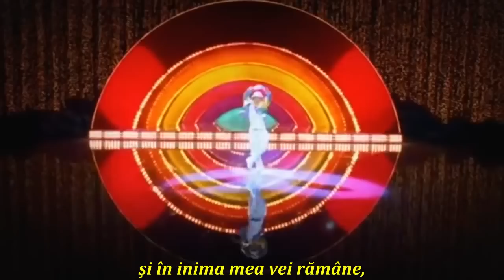Rod Stewart - Forever Young(tradus în română)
Rod Stewart - Forever Young(Veșnic tânăr)de pe albumul Out of Order - din 1988.
Secventele sunt din filmele realizate de Robin Williams, pentru că el era mereu tânăr la inimă.

Forever Young
Lyrics:

May the good Lord be with you
Down every road you roam
And may sunshine and happiness
surround you when you're far from home
And may you grow to be proud
Dignified and true
And do unto others
As you'd have done to you
Be courageous and be brave
And in my heart you'll always stay
Forever Young, Forever Young

May good fortune be with you
May your guiding light be strong
Build a stairway to heaven
with a prince or a vagabond

And when you finally fly away
I'll be hoping that I served you well
For all the wisdom of a lifetime
No one can ever tell